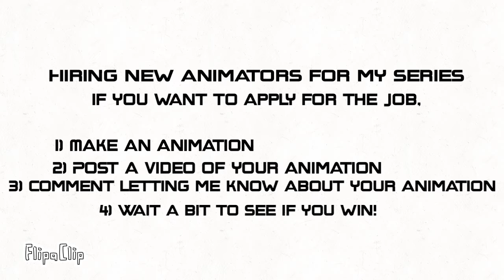Animate Numbers Lore!